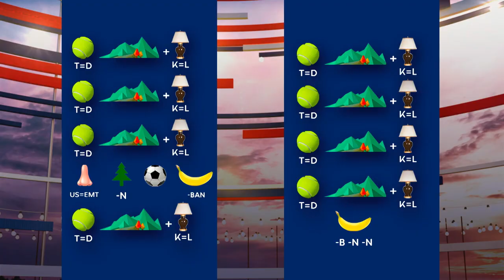Pitch: coronaproof schaakspel | MAKKELIJK SCOREN: STUDIO AFGELAST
Het nieuwe normaal zorgt voor uitdagingen in de sport en daarom hebben we mensen gevraagd om met oplossingen te komen en die hier te komen pitchen. Theo komt zijn coronaproof schaakspel pitchen.

Je kunt de sport wel uit de zomer halen, maar wat ga je dan kijken? Nou: Makkelijk Scoren: Studio Afgelast. Tex de Wit, Jonathan van het Reve en Diederik Smit bespreken op satirische wijze de sportwereld in coronatijd en geven Nederland de leukste sportzomer die er nooit is geweest. Met o.a. aandacht voor de uitgestelde Olympische Spelen, de opgeschoven Tour de France, het afgelaste Wimbledon en het naar 2021 verplaatste Europees Kampioenschap voetbal.